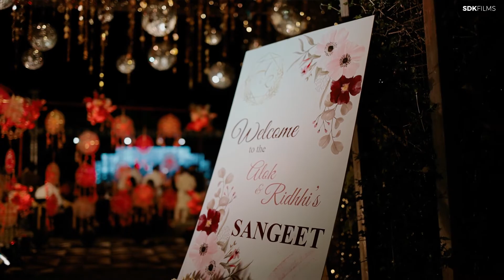DESTINATION WEDDING TEASER | SAME DAY EDIT | ALOK // RIDDHI | SDK FILMS 2022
Hello Guys ! We are back with our new work

Destination Wedding Teaser

ALOK // RIDDHI

Cinematic by @iam_jagdish_mahajan
Edited by @iam_jagdish_mahajan
Photography by @prakash_mahajan